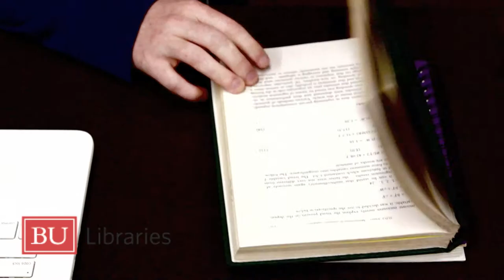Welcome Back: Superhero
Welcome Back to Mugar!